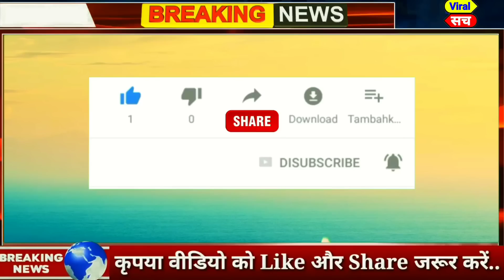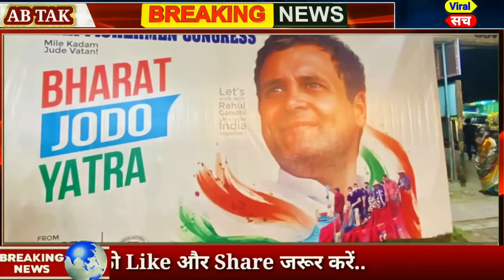अक्टूबर 2022 के मुख्य समाचार,PM Modi,politics up vidhansabha election Rahul Gandhi,kishan andolan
आज 30 September 2022 का मौसम, Mosam ki jaankaari, April Ka mosam vibhag aaj Weather news, LIC, SBI

1. weather forecast
2. weather today
3. weather forecast India
4. weather report
5. rain weather for
6. आज का मौसम कैसा रहेगा 2022
7. आज के मौसम का हाल
8. मौसम समाचार
9. मौसम विभाग
10. कल का मौसम कैसा रहेगा
11. आज के मौसम की जानकारी
12. आज रात का मौसम कैसा रहेगा
13. कल का मौसम कैसा रहेगा
14. आज का मौसम दिल्ली
15. आज का मौसम पंजाब
16. आज का मौसम उत्तर प्रदेश
17. आज का मौसम कैसा रहेगा 2022
18. आज रात का मौसम कैसा रहेगा
19. आज का मौसम दिल्ली
20. कल का मौसम कैसा होगा
21. आज का मौसम का हाल वीडियो
22. मौसम समाचार